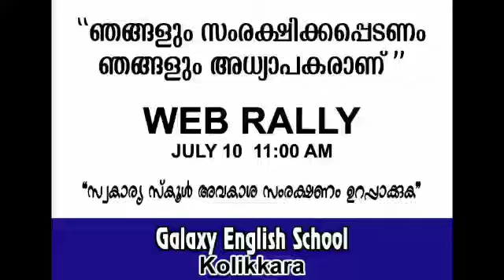Solidarity for the Web Rally - Galaxy English School - Kolikkara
on 10 July, 2021 at 11:00 AM